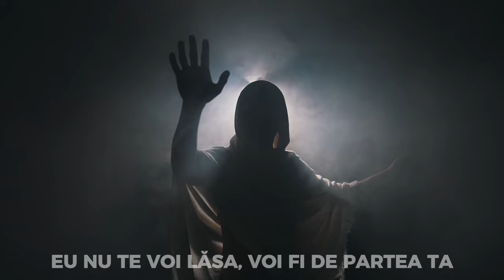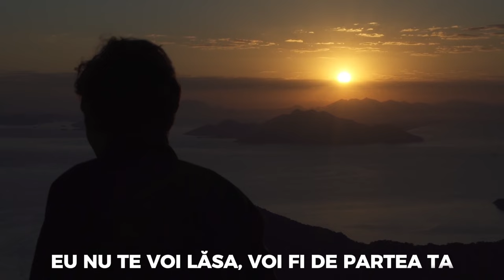Iosif & Avram Duduveică - Voi fi de partea ta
Pentru a fi la curent cu toate postările mele
vă rog să vă abona-ți la acest canal de you tube
dați un like sau share

Muzică & Text: Avram Duduveică
Negativ: Avram Duduveică
Mixaj:David Duduveică
Video: Mario Vrg